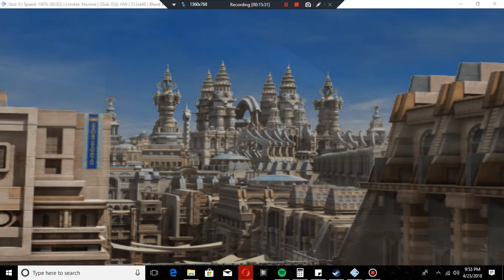FF XII (Zodiac age) Part 3 (Way better video quality)